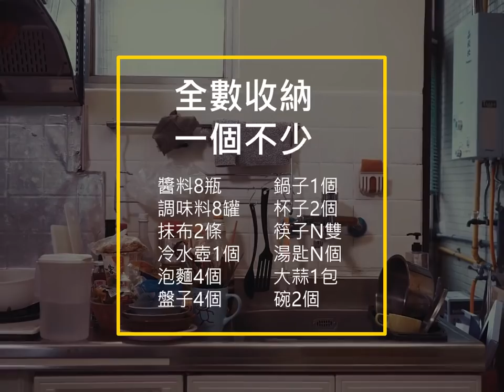IKEA 7件道具改造術示範影片 第六回 廚房流理台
【IKEA7件道具改造術】任務第六回 廚房流理台成果發表
【擺好擺滿0空間廚房流理台】
IKEA FB好友王嘉琪長年在外租房，有個頗大的廚房，雖然不擅料理卻愛下廚，只是東西也因為這樣越來越多，越來越亂，就成照片中那副樣子了(自己說自己笑)
過程中還一度懷疑，7件商品真的有辦法變出一個舒適的廚房流裡台嗎?
快來看看IKEA如何施展空間魔法吧！

我們是來自北歐的IKEA，由Ingvar Kamprad先生於1943年在瑞典的小村莊「Agunnaryd」創立。經過數十年的辛勤耕耘，我們成了全球最大的家具零售商。現在，你可以在全球超過40個國家找到IKEA！

在台灣IKEA有五間分店，在台北有敦北店及新莊店，你也可以在桃園、台中以及高雄找到我們！

你可以透過IKEA Taiwan宜家家居頻道中各種精彩影片更加了解我們～